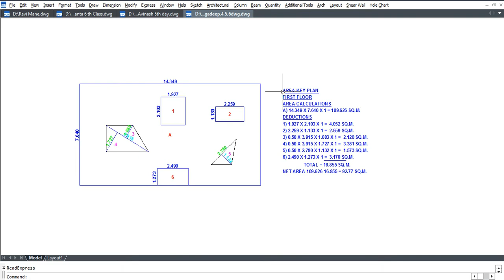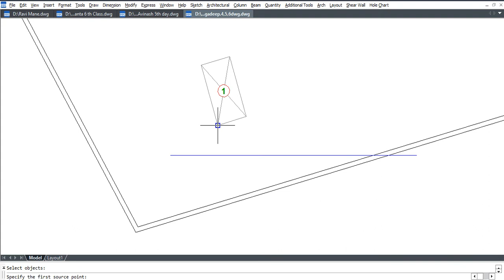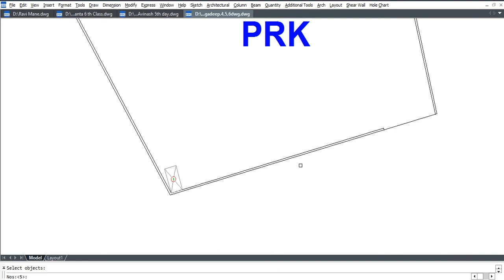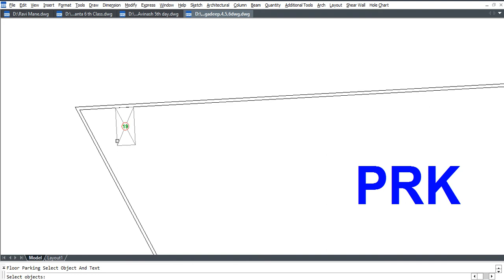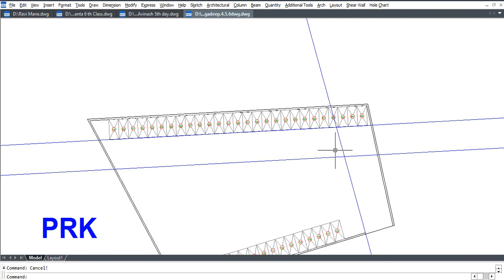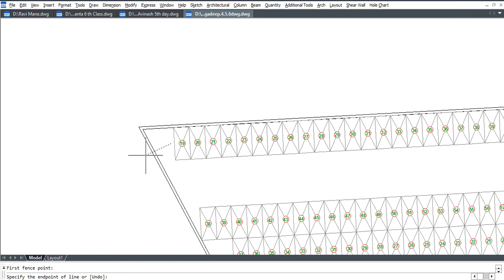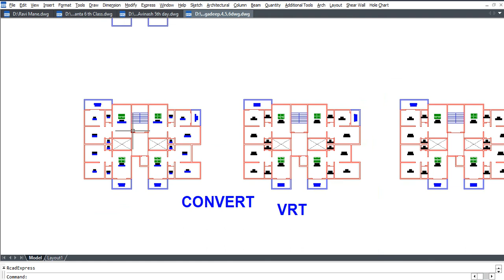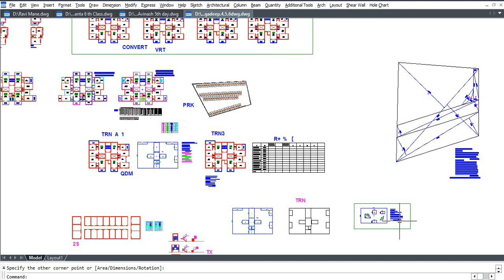Internship Training 7th Day